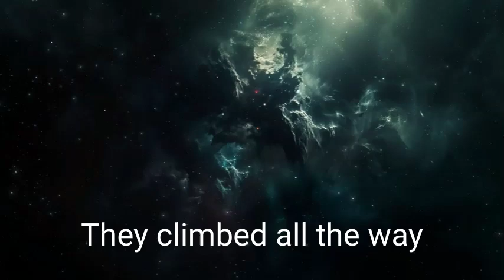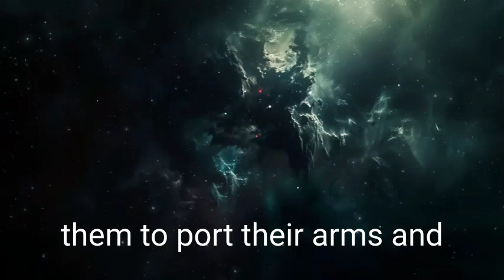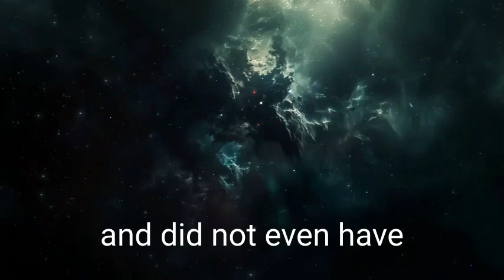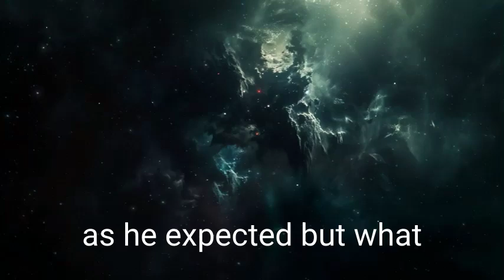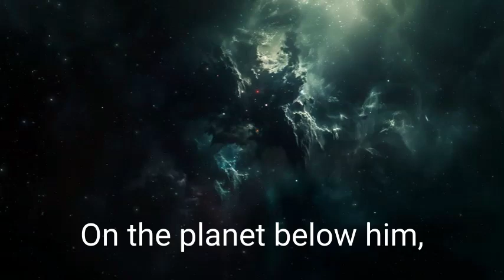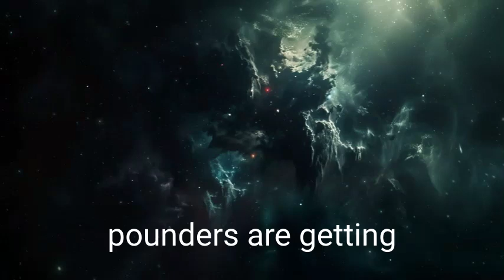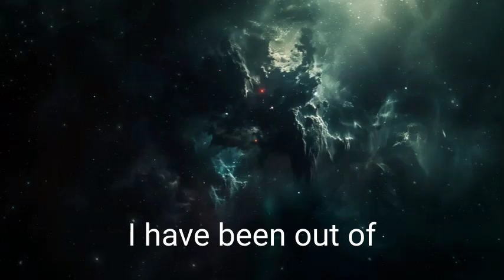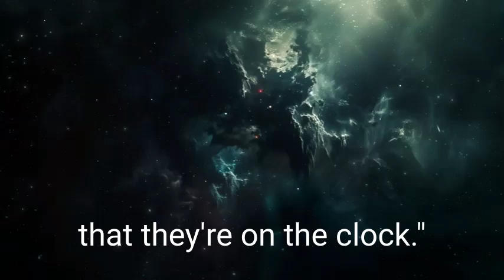Episode 45 - The Guardsman, Book 3 - Wrath & Retribution, Chapters: 110 - 113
Welcome!
This is EPISODE number 45 (of 48)!

Let's embark on a journey through the world of words and stories together.
Original Story: by R.G. Taark (c) 2010, written edited & published by Doug Franklin (dats me ;) )
Intro, Narration & Compilation: by Doug Franklin
The goal is to release new episodes on Tuesdays & Saturdays!

Hope to see you here for all of them!

The Guardsman is a fast-paced sciencefiction, thriller, mystery set in the distant future, full of gritty intense action as the conspiracy unfolds.

We deliver forty-eight (48!) episodes with these three 2012 bestselling scifi books. These stories are delivered to you for free, narrated by the author, and presented in manageable easy single-sitting bite-sized episode format.

When you get a chance, please check out the books

Socials